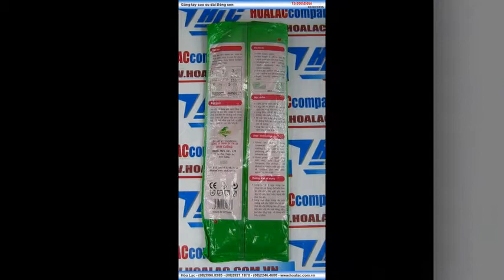Găng tay cao su dài hiệu Bông sen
Liên hệ: - Bao tay cao su dài hiệu Bông sen, Găng tay cao su dài hiệu Bông sen , Găng tay dài hiệu Bông sen, Bao tay cao su Bông sen loại dài, Bao tay cao su - Bông sen , Găng tay Bông Sen, Găng tay Bông Sen dài 40cm, Bao tay Bông Sen dài 40cm, Bao tay gia dụng Bông Sen, Bao tay Bông sen loại dài, Găng tay Bông sen loại dài, Găng tay làm vườn - Bông sen , Găng gia dụng Bông Sen, Găng tay cao su Hàn Quốc, Găng cao su kiểu dáng Hàn Quốc, Găng cao su gia đình, Găng tay gia dụng, Găng tay cao su gia dụng, Găng tay cao su Bông sen , Găng tay cao su dài, Găng tay cao su dài Bông sen